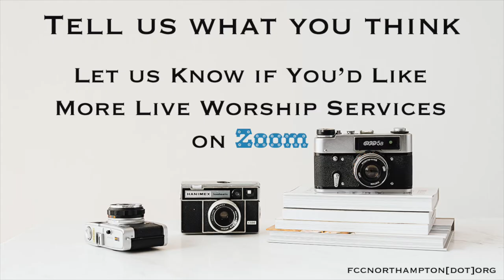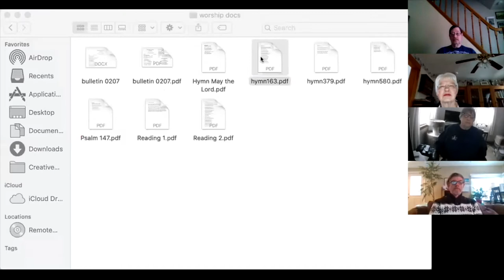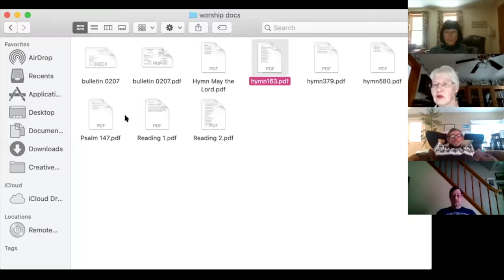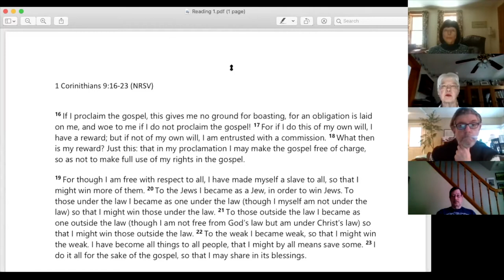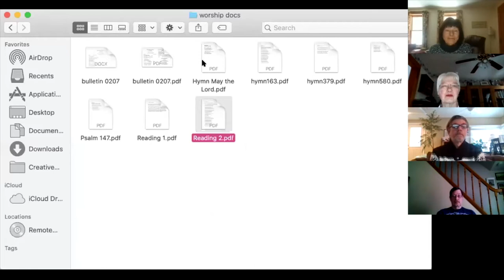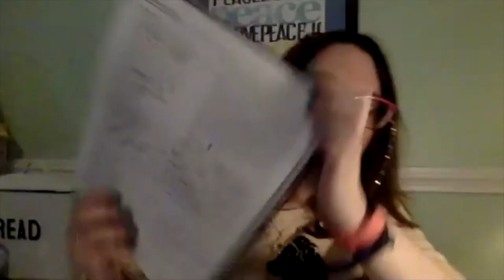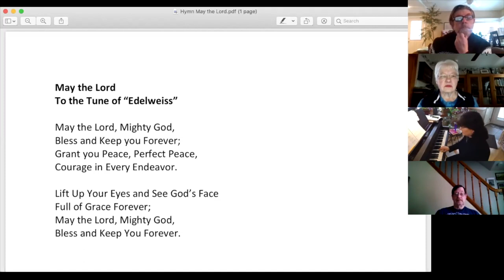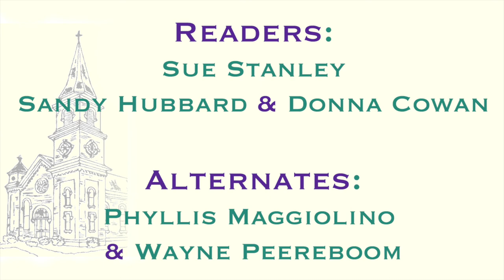Zoom worship 02/07.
Join Florence Congregational with a recorded session of their Zoom Worship and Communion.  Includes a Sermon on Isaiah 40, the Lord's Supper, live Hymns, and Joys & Concerns of the Communion.

Minister: Rev. Averill Elizabeth Blackburn
Organist: Kathy Marks
Readers: Sue Stanley, Sandy Hubbard, & Donna Cowan